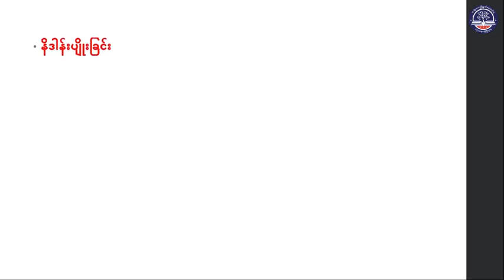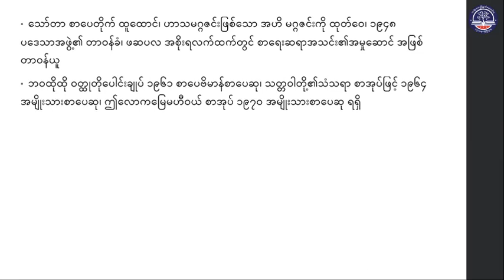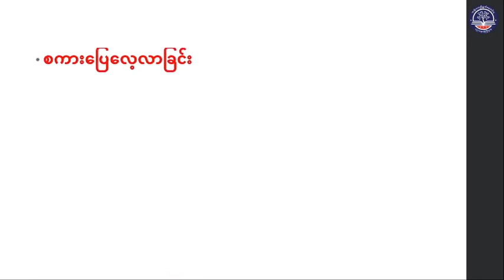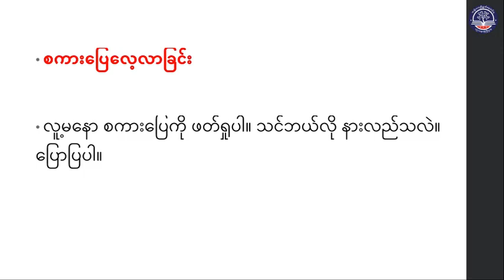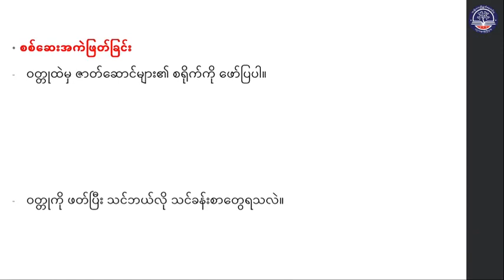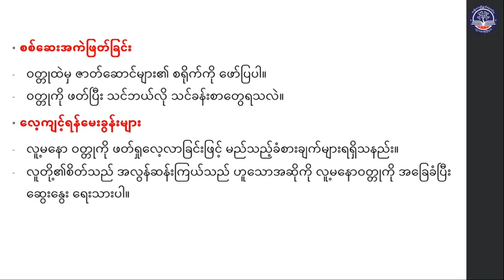Grade 10 မြန်မာစာ၊ အဖတ်အရွတ်သင်ခန်းစာ၊ လူ့မနော, စာမျက်နှာ (၈၂)